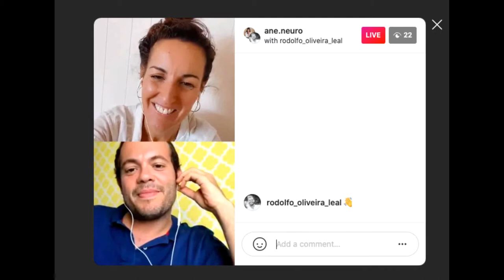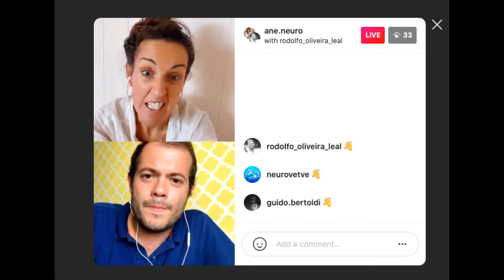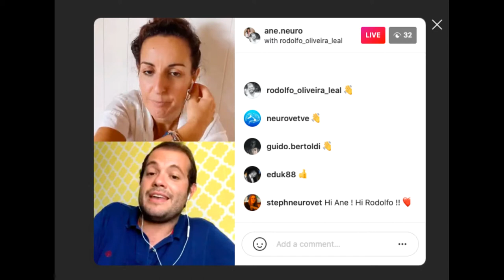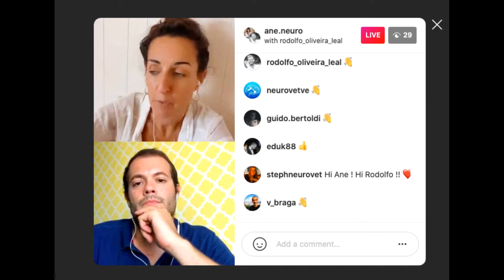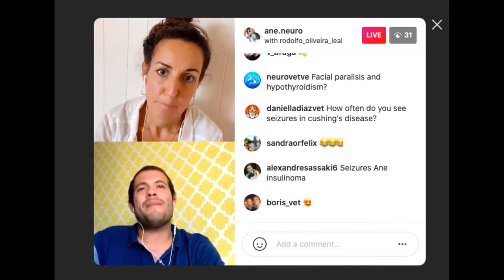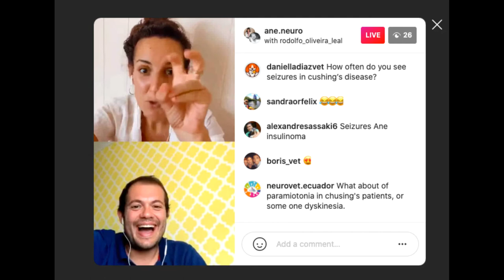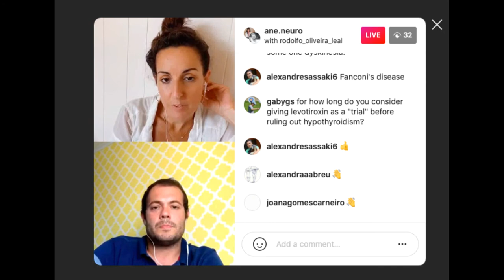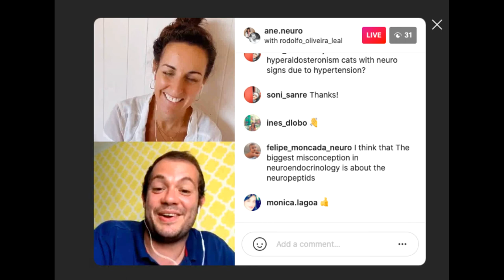Endocrine diseases with Neurological consequences in Dogs and Cats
Talking with Dr Rodolfo Oliveira Leal, PhD, Dip ECVIM neurology from Lisbon University

👩🏻‍⚕️  Ane Uriarte, DipECVN, MRCVS, DVM, European Specialist in Veterinary neurology

✅  For more videos of  Veterinary Neurology and Neurosurgery ✅